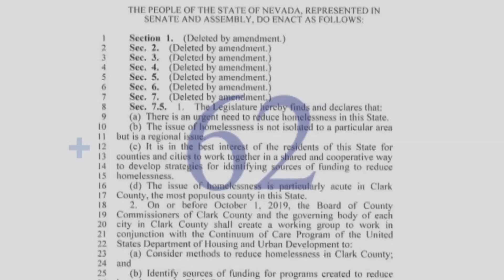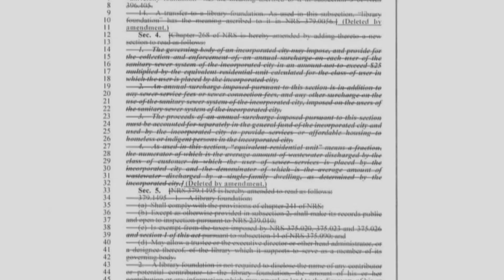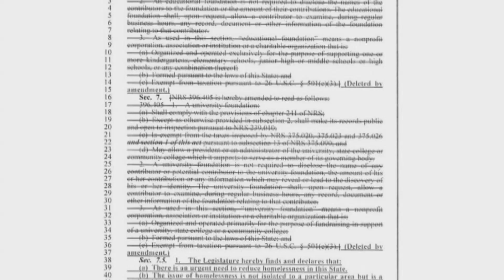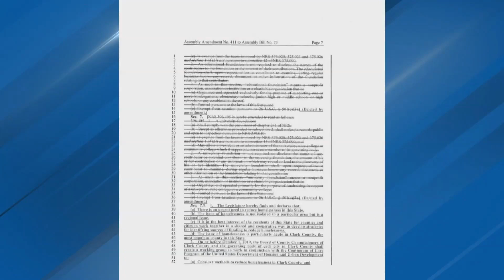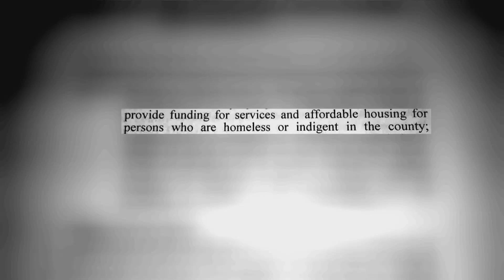THE HOMELESS PROJECT TELLY DOCU SERIES ENTRY